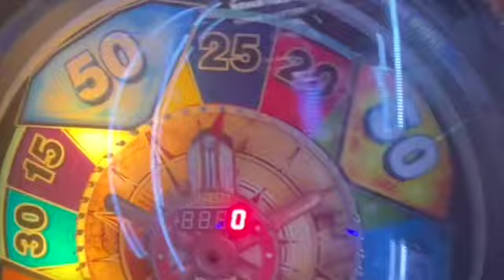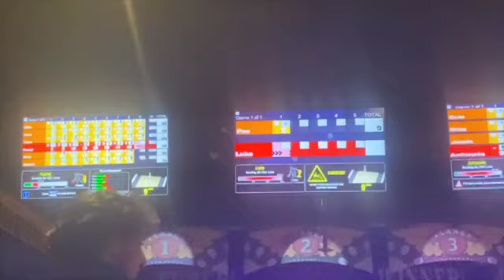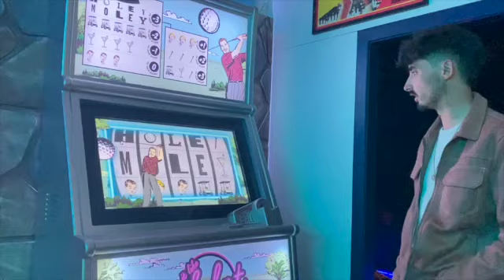DATE Night Ideas - for COUPLES and FRIENDS - arcade, mini golf, bouldering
Hey :)
This week's video is one to watch if you are stuck trying to think of a date night idea to do with your boyfriend/girlfriend or with friends!
All of the ideas I mention are indoors so they are perfect to do if it is raining where you are.
Arcade dates are so much fun!
Mini golf is another great alternative to bowling/cinema.
Bouldering is great for gym lovers.

All of the places I mention are in Sydney, Australia but they are pretty generic ideas that you can do wherever you are :)

Lots of crows chatting in the background of this video xD